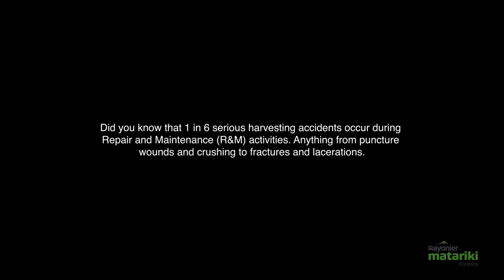Repair and Maintenance Safe Work Procedure for Mobile Plant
Practical guidance for performing safe repair and maintenance work on mobile plant in forestry operations in New Zealand